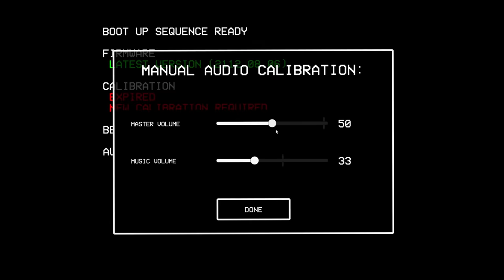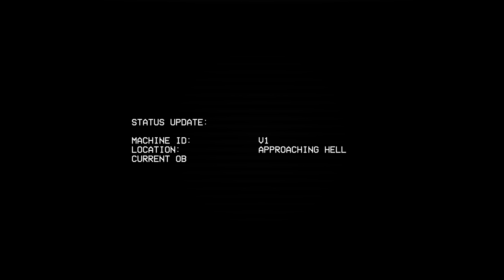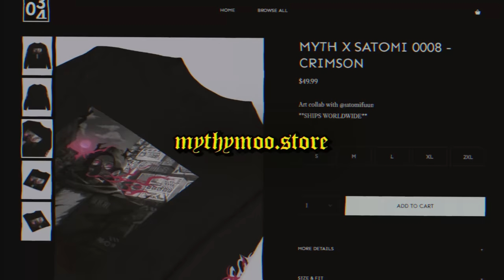I tried ULTRAKILL® and it's Incredible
Trying out ULTRAKILL :)

ULTRAKILL Gameplay